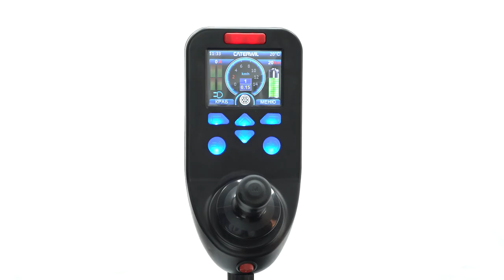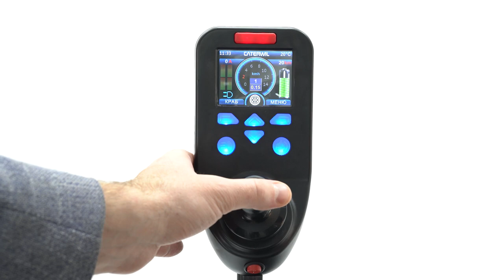Обзор функционала электроколяски вездехода Caterwil Ultra 4WD (Краб)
Кресло-коляска с электроприводом Caterwil Ultra 4WD имеет 4 мотора по 250 Ватт
Кроме того, каждое колесо имеет возможность поворота от рулевого механизма
Коляска имеет крайне высокую проходимость и при этом может развернуться в очень стесненных условиях за счет режима Краб